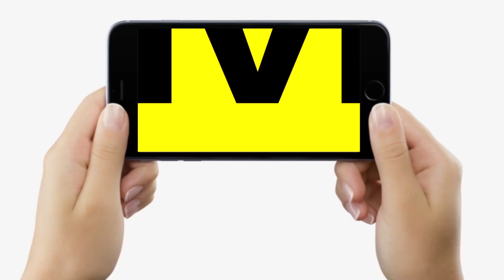CM Nitish के मंत्री देर रात ठंड में निकले गाड़ी भरकर कंबल बांटने, पूरे Bihar में 5 Crore का बंटेगा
CM Nitish के मंत्री देर रात ठंड में निकले गाड़ी भरकर कंबल बांटने, पूरे Bihar में 5 Crore का बंटेगा | Bihar News | LiveCities